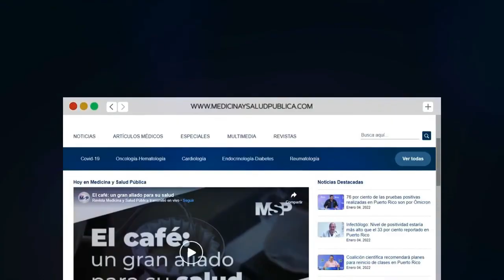Urología y Cáncer de Riñón en Puerto Rico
Ahora I Por ser una enfermedad crónica el impacto para el paciente es mayor, por ello los médicos han trabajado para mejorar la atención clínica basada en tratamientos más efectivos y para explicarte más se conecta contigo Dr. Félix Pérez, Nefrólogo Intervencional y Médico Vascular. ¡Comparte!